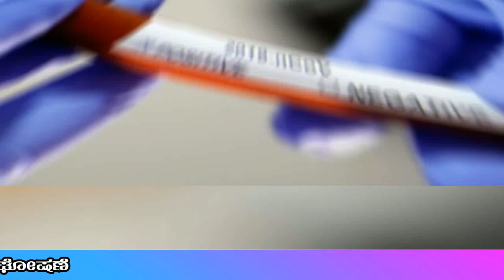20 ಮೇ 2020 ಇಡೀ ಕರ್ನಾಟಕಕ್ಕೆ ಮುಖ್ಯ ಸುದ್ದಿಗಳು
20 ಮೇ 2020 ಇಡೀ ಕರ್ನಾಟಕಕ್ಕೆ ಮುಖ್ಯ ಸುದ್ದಿಗಳು